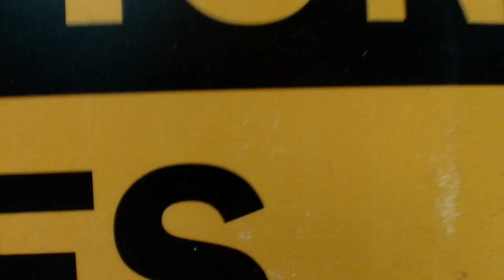Raising Honey Bees on The Homestead (Novice Beekeeper)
We Got Honey Bees Again! So Let's talk about our new beehives we got here on our homestead & how we plan to learn more about beekeeping!

(Free for you)

👒 My Popular Gardening Hat(Kavu)
⭐My Fav Cookbook: -"The Gift of Southern Cooking" Scott Peacock & Edna Lewis

🎧Podcast is uploaded WEEKLY:
Welcome To Cog Hill Farm & Homestead: Home of The Dancing Farmer & Peaches The Potbelly Pig!! 🐷

We are a small family farm located in Alabama, & this is our story!